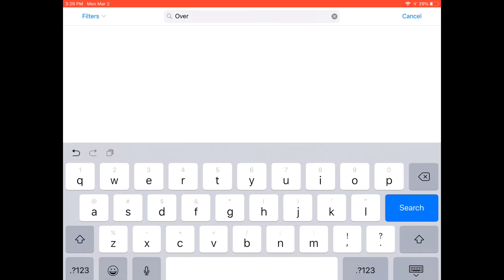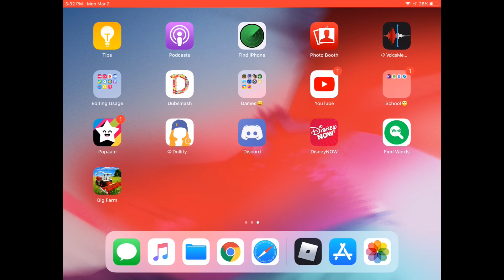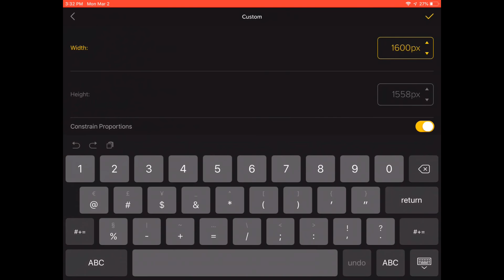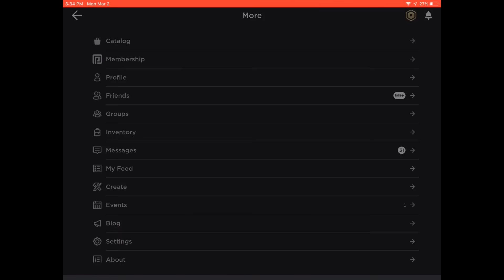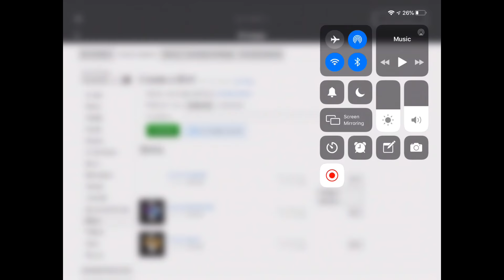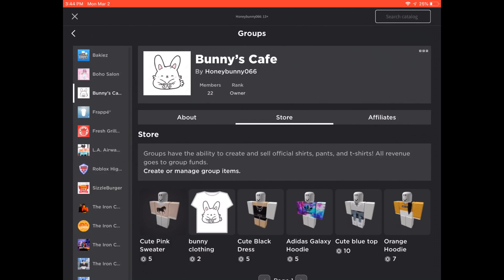How to Upload clothing to Roblox! *Did you use template?* FIX!